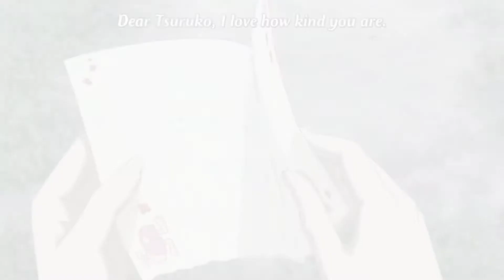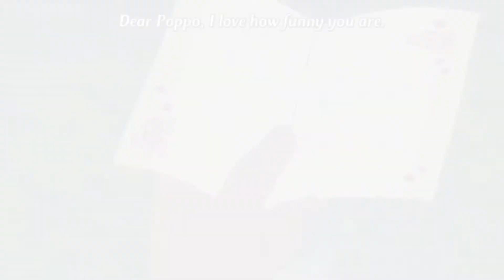Say Something AMV 😭😭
Anime used:
Anohana
Clannad (Afterstory)
Angel Beats
Code Geass